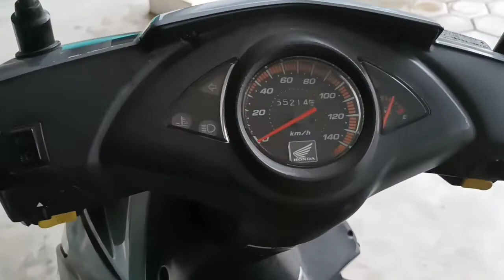VARIO JADUL BARANG LIMITED EDITION DULURKU...